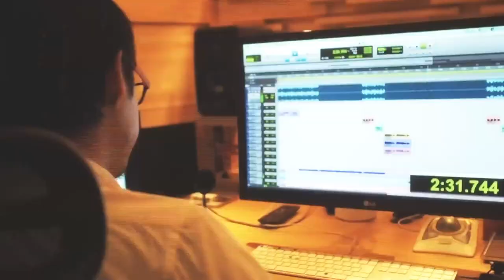USU aka SQUEZ / 裸のキング pro.by BLACKBEATZ【Music Video】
USU aka SQUEZ渾身の5th album『COMPLETE BOY』から新曲

裸のキング pro.ny BLACKBEATZ

のMVが遂に公開！！！！！！

TAKU(THUG-HOMEY),RITA,M3K Crew,Yusuke Hayakawa,TOC,新潟サイファー,FAHG

Filmed and Edite by Gaku Kamimura

そしてオンライン限定先行予約盤も予約殺到中！！！

USU aka SQUEZ 5th album 「COMPLETE BOY」

唯一無二の地方B「USU aka SQUZ」がミニアルバム「RES」そして、DJ KENZIとの合作「DEMO TAPE」と
約8か月の間にアルバム3枚という驚異的なスピードで5枚目のフルアルバム「COMPLETE BOY」を完成させた。
タイトル通り「完成された少年」がワガママに魅せる人生の喜怒哀楽、言葉とスキルをランドセルの中パンパンに詰め込んだ進撃の一枚。
プロデューサーは今回も相棒「BLACKBEATZ aka DJ KENZI」が全て担当。心配することなかれ。
完全にNEXTにいってしまった一枚となっている。そして初回盤には新潟のトラックメーカー「DJ TO-SHIRO」と作り上げた
ラブソング「約束と花束」が収録される。

■発売日　8月19日　水曜日
■初回限定盤ボーナストラック「約束と花束」収録&スペシャル歌詞カード付き
■値段 2.500円（税込）
■収録曲

1.裸のキング pro.by BLACKBEATZ
2.新潟ブルース pro.by BLACKBEATZ
3.ボロ pro.by BLACKBEATZ
4.ランドセル feat.shotel pro.by BLACKBEATZ
5.COMPLETE BOY pro.by BLACKBEATZ
6.インディーラッパー  pro.by BLACKBEATZ
7.は？ pro.by BLACKBEATZ
8.SON OF NIIGATA pro.by BLACKBEATZ
9. ミラーボール pro.by BLACKBEATZ
10.Ms.magic feat.ES_m.a.K.O pro.by BLACKBEATZ
11.Cogged feat.RITA pro.by BLACKBEATZ
12.5月8日 pro.by BLACKBEATZ
13.DNA feat.喜多 未希 pro.by BLACKBEATZ
※初回限定盤BONUS TRACK
14.約束と花束  pro.by DJ TO-SHIRO

Recording studio : Dress Recording Studio
Recorded by : Yusuke Hayakawa aka KOL
Mastering by : DJ KENZI from FSP
ART WORK : KSK ONE
ART DESIGN : しおつ工房

■SILENT RECORDS限定先行予約盤
□限定枚数　200枚
□7月29日（水曜日）　先行予約開始
□アルバム未収録音源特典付き
□特典CD『RUNZATSU COMPLETE』

1.約束と花束 ver.KRYZ pro.by DJ TO-SHIRO
2.Mr.magic（Ms.magic remix）feat. RITA&喜多 未希 pro.by BLACKBEATZ
3.ミラーボールリミックス feat.SCAR-FACE pro.by BLACKBEATZ
4.BBQ REMIX feat.TOTOROW pro.by SKUNK

USU aka SQUEZ 5th album『COMPLETE BOY』リリース記念イベント

at CLUB SEVEN LOUNGE

■OPEN 18:00
■LIVE START 19:00
■CLOSE 21:00
■CAST USU aka SQUEZ,KRYZ,M3K Crew,DJ SATORU
■TICKET
□『COMPLETE BOY』を持ってる方は入場無料！！（ドリンク代 別途500円）
□会場受付にて『COMPLETE BOY』を購入してくれた方も入場無料！！（ドリンク代 別途500円）
□『いやいや、とりあえずUSUのライブ見てからでしょ。買うのはそれからだ。』って方は1000円！！
■俺のライブ に来てくれた方は当日22時から開催される『A.Y.O』は1000円（1DRINK）でご入場できます。

Wear spported by FAHG